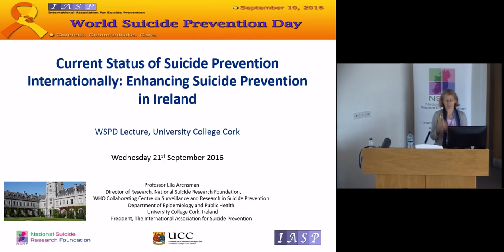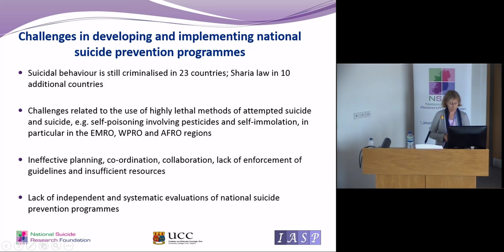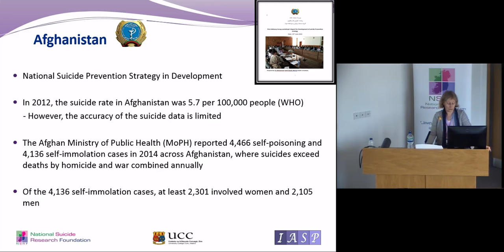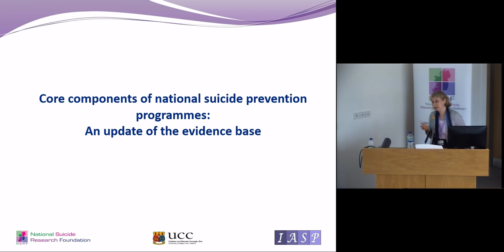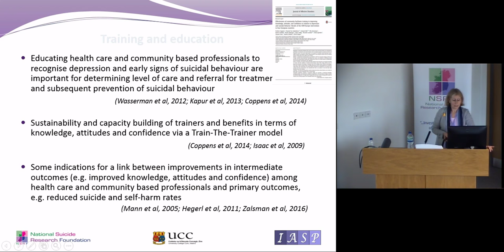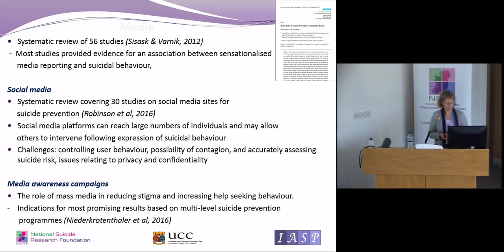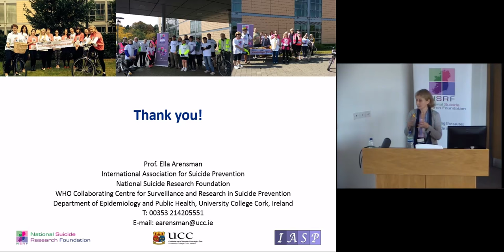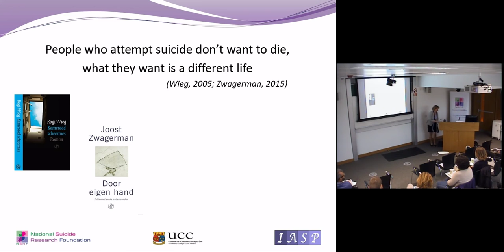Current Status of Suicide Prevention Internationally: Enhancing Suicide Prevention in Ireland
Director of Research, National Suicide Research Foundation
Research Professor, Department of Epidemiology and Public Health

Short biography: Professor Ella Arensman is Director of Research with the National Suicide Research Foundation (NSRF) and Research Professor with the Department of Epidemiology and Public Health, University College Cork, Ireland. She holds an MSc and PhD from Leiden University, The Netherlands. She is President of the International Association for Suicide Prevention (IASP) and Vice President of the European Alliance Against Depression (EAAD).

She has been involved in research and prevention into suicide and self-harm for 30 years, with emphasis on risk and protective factors associated with suicide and self-harm and effectiveness of suicide prevention and self-harm intervention programmes.

In Ireland, she played a key role in developing the first and second National Suicide Prevention Programme: Reach Out, 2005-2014, and Connecting for Life, 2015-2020.

In 2015, following nomination by University College Cork and the National Suicide Research Foundation, Prof Arensman was a successful applicant with a HRB Research Leaders Award for a five-year research programme: Individual and Area Level Determinants of Self-Harm and Suicide in Ireland: Enhancing Prediction, Risk Assessment and Management of Self-Harm by Health Services.

In addition to more than 100 papers published in peer review journals, Prof Arensman has published an extensive number of reports for government departments and funding agencies, in particular the HSE National Office for Suicide Prevention.

In her role as IASP President, she actively encourages international collaboration in suicide prevention and research resulting in a more effective global strategy. A key direction would be to bridge the gap between researchers and policymakers in order to strengthen the implementation and evaluation of national suicide prevention programmes.